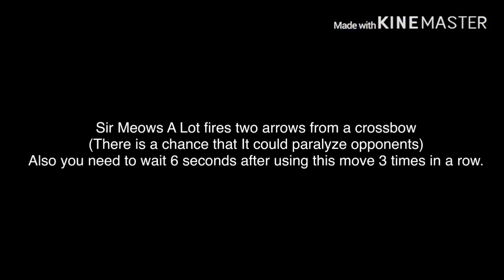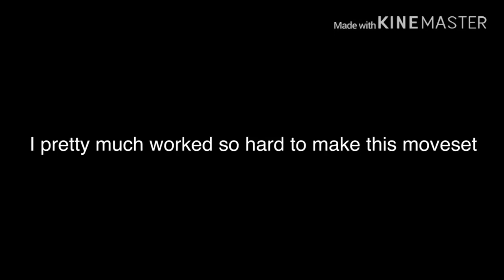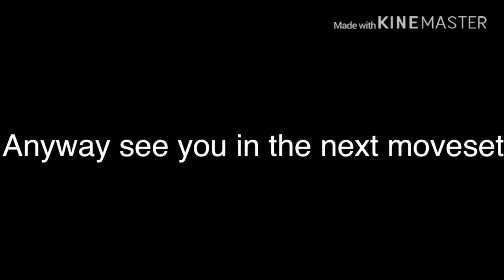Super Smash Bros Lawl Ultra Prism Moveset: Sir Meows A Lot (DenisDaily)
Unnamed Era- Moveset 1

After going on random ROBLOX adventures with DenisDaily and traveling to random lands, Sir Meows a Lot finally joins Super Smash Bros Lawl!

Cameo Credits:

James: Lawl Peak Academy.
Megaten: Lawl Generations/ Lawls got Talent
Delfino: Lawl Hot Ruby